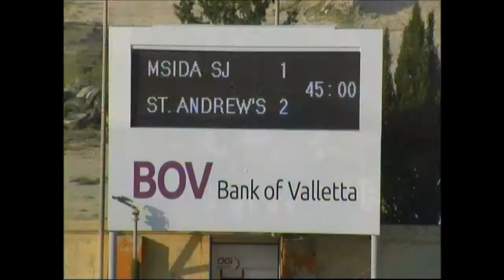Emiliano Lattes (Luxol St.Andrew´s FC) 2013/2014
Goles y asistencias de Emiliano Lattes durante la temporada 2013/2014 (Malta)